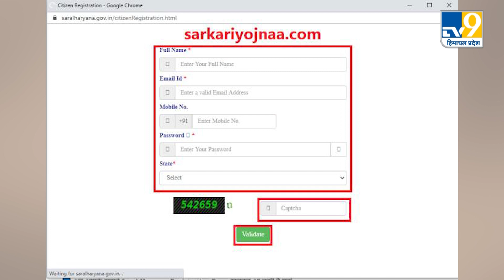Haryana में बेरोजगारी भत्ता पाने के लिए 30 नवंबर तक जमा कराने होंगे दस्तावेज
हरियाणा सरकार की तरफ से शिक्षित बेरोजगारों के लिए चलाई जा रही योजना का लाभ लेने के लिए आवेदन आमंत्रित किए गए हैं. हरियाणा रोजगार विभाग की ओर से शिक्षित बेरोजगारों के लिए बेरोजगारी भत्ता योजना चलाई गई है. इसके तहत हर साल की तरह इस साल भी 1 नवंबर से सरल पोर्टल पर आवेदन करने की प्रक्रिया शुरू हो चुकी है.